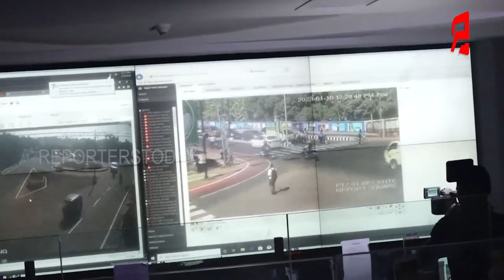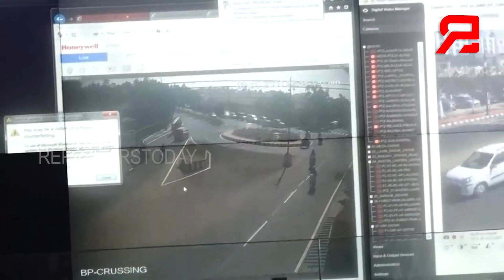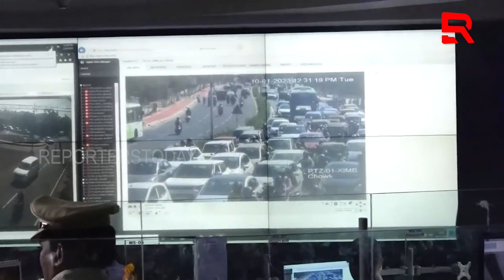ଭୁବନେଶ୍ୱରକୁ ଜଗିବ ୫୨୮ ସିସିଟିଭି